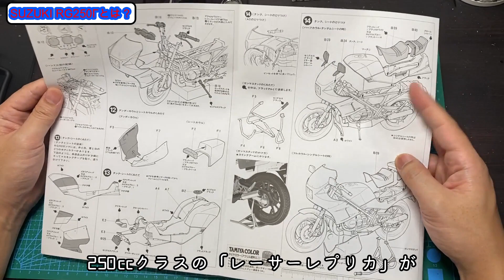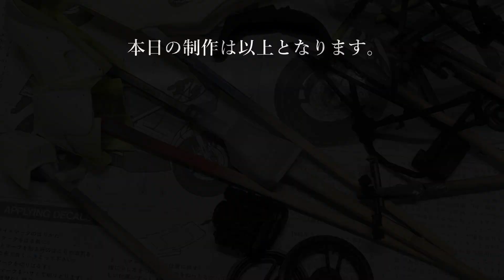「ブレーキディスクの穴あけ加工に挑戦」1/12 TAMIYA SUZUKI RG250Γ フルオプション part1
■チャンネルに関して
子供の頃に夢中になったプラモデル。

大人になった今、ノスタルジーな記憶と共に車とバイク模型を制作。

ハウツーではなく、制作動画を見てシンプルに

「プラモデルを作ってみたい！」

と思って頂けるようなチャンネルにしていきたいです。

#1/24
#1/12